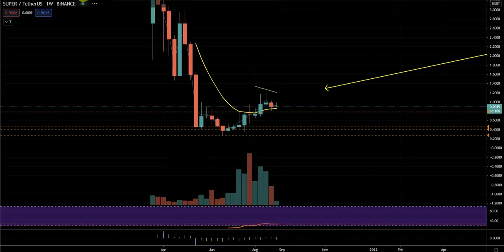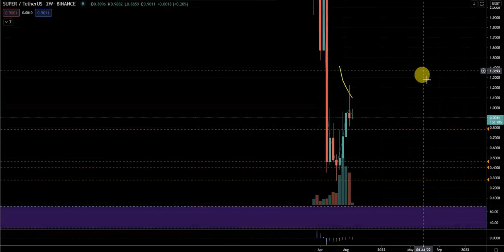Super coin Review about # crypto